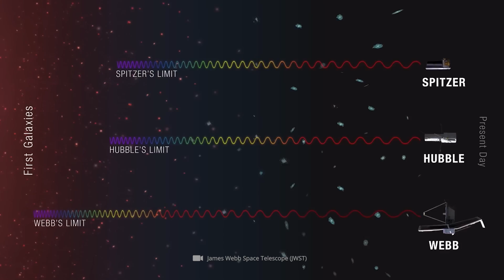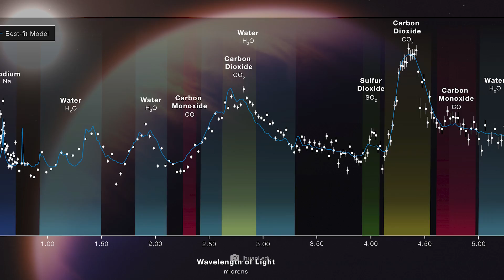The First Shocking Images from the New James Webb Telescope Have Just Been Released!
Overwhelming, breathtaking, mysterious: there are many words to describe our view of the nighttime firmament. Where the human eye becomes ineffective, the most modern technology of our time comes into play: As we all know, the James Webb Space Telescope is currently dedicated to the exciting task of tracking down the great mysteries of the cosmos and making them visible to us. Today, we would like to take a literal look at just how technically superior Webb is to its predecessors. In view of the astonishing comparisons and new findings, one thing above all becomes clear to us: Just because a secret of the universe has been discovered, this does not mean that it has been completely uncovered.